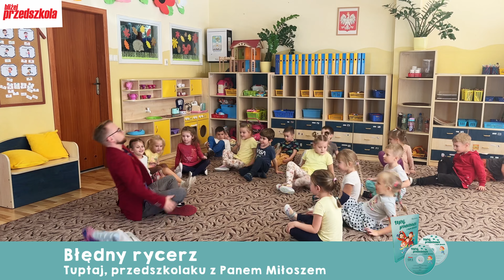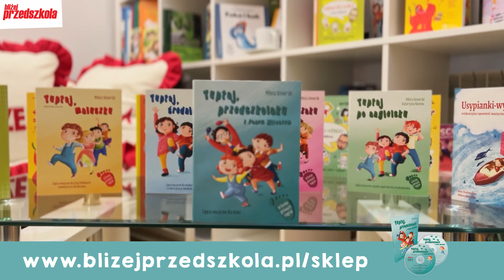Błędny rycerz | Tuptaj, przedszkolaku z Panem Miłoszem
🎥 Zapraszamy do obejrzenia zabawy „Błędny rycerz” z publikacji „Tuptaj, przedszkolaku z Panem Miłoszem”.

🟢 Doświadczenie zdobyte podczas przeprowadzania zajęć z wykorzystaniem utworów pochodzących z poprzednich płyt z serii „Tuptaj…” pokazało, że współczesne przedszkolaki chcą bawić się nie tylko w zwierzątka, pociągi czy tańce w parach, ale także w rycerzy, tajnych agentów, duchy, superbohaterów, czy... jednorożce.

↘ Publikacja ta wzorem poprzednich składa się z kompletnych zajęć – wystarczy więc puścić płytę (CD 1)... i dzieci zaczną bawić się przy niej same, animowane głosem Pana Miłosza zarejestrowanym na nagraniu. A kiedy przedszkolaki już dobrze poznają proponowane treści, należy sięgnąć po CD 2, gdzie te same zabawy zostały nagrane z poleceniami ułatwiającymi ich przebieg. Zabawy zostały podzielone na trzy poziomy trudności – od najłatwiejszych (poziom I), do najtrudniejszych (poziom III).